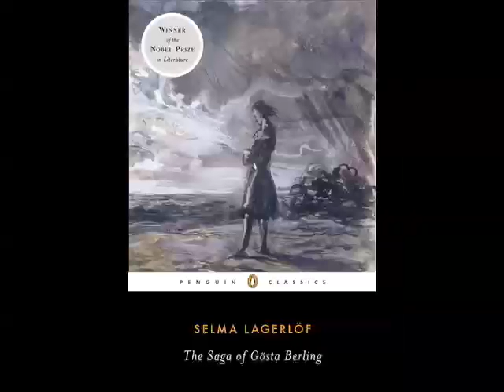Penguin Classics On Air: The Saga of Gosta Berling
Part 1 -- Introduction to THE SAGA OF GOSTA BERLING

John Siciliano speaks to George C. Schoolfield, the introducer of the Penguin Classics edition of THE SAGA OF GÖSTA BERLING about the history of Scandinavian literature and the reach of Selma Lagerlöfs popularity around the world.